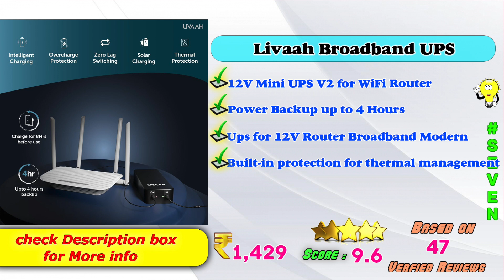✅ Top 8 Best Mini Router UPS In India 2024 With Price |Broadband Mini UPS Review & Comparison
Here is the list of Best Latest Mini UPS For WiFi Models in India with Price. Find below the product links.
Amazon

✅ 1. Ampel Mini UPS
✅ 2. Resonate Mini UPS
✅ 3. Touch Mini UPS
✅ 4. Fedus Mini UPS
✅ 5. Crust Mini UPS
✅ 6. Cuzor Mini UPS
✅ 7. Livaah Mini UPS
✅ 8. Ambrane Mini UPS

We picked the WiFi Router UPS brands for you. If you wish to buy them online at Amazon then you will get the best price.
How to choose best Router Mini UPS?